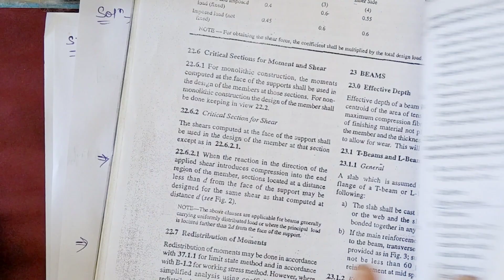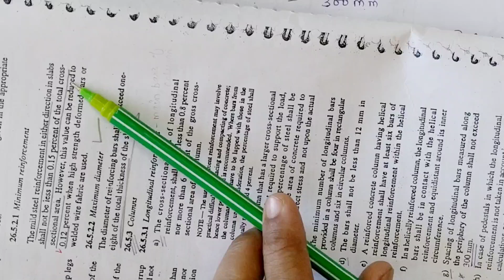Design of simply supported slab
Lecture 22
RGPV Civil Engineering
Ref IS 456:2000
Unit 3 Design of Slabs
Question on design of simply supported slab with all the steps...
see the design steps in previous video link given below 👇

Diagram for design of simply supported slab - See photo...

previous video
Design steps for simply supported slab